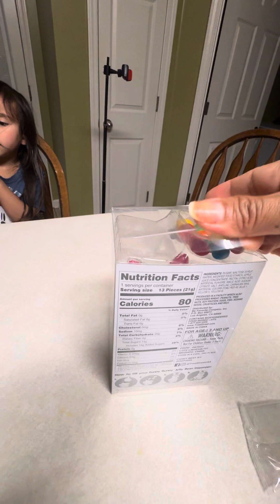FUNNY BUNNY WALKS AND POOPS JELLYBEANS TOYS